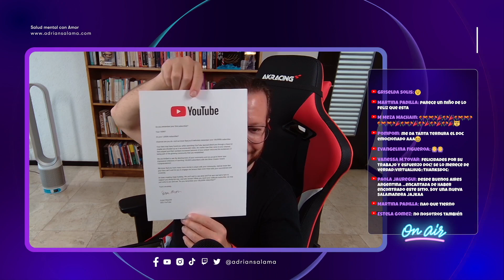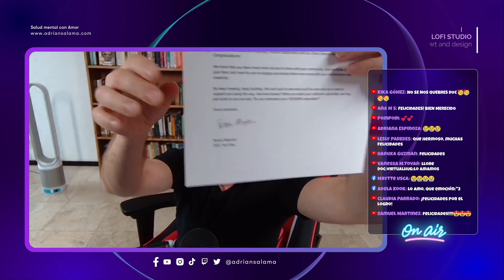Así celebro con ustedes los primeros 100k